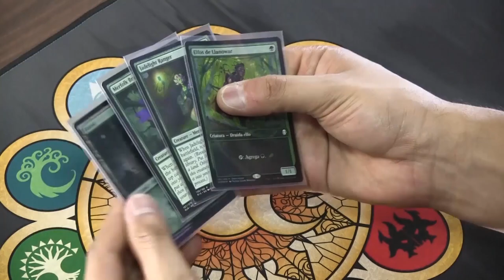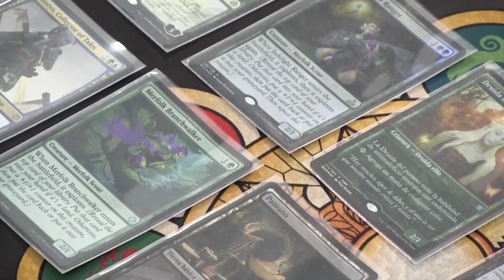[INVASIÓN 51] Kevin Castaneda: El salvadoreño ¡campeón de Magic!